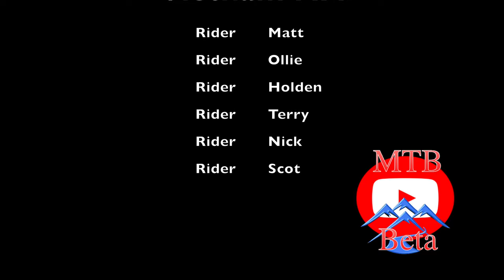Vietnam MA - Short Fun Shots and Lap on Mind the Gap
Beta = info about a trails style, difficulty and quality.  Follow along as we play, laugh and learn. The channel is all about having fun and pushing out limits.